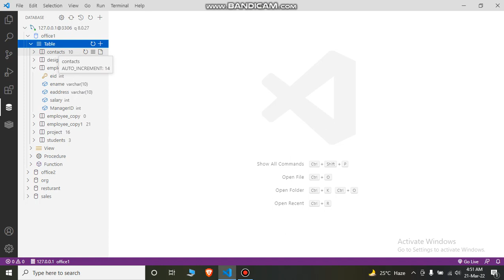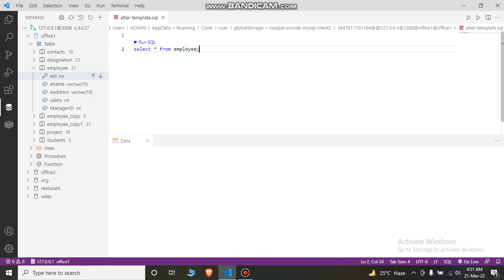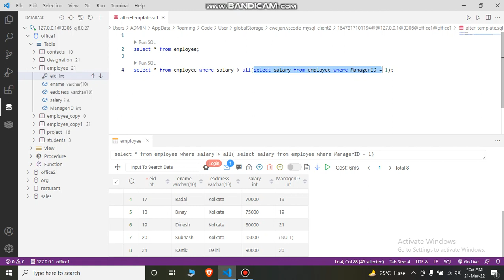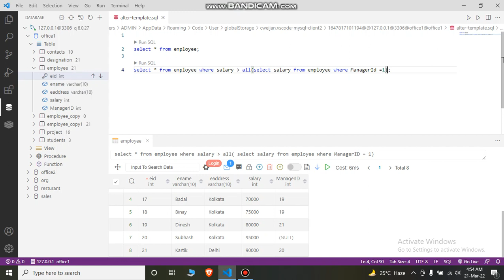MySQL interview question 10) Multirow Subquery in MySQL. All operator in SQL.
MySQL interview preparation.
MySQL interview questions.